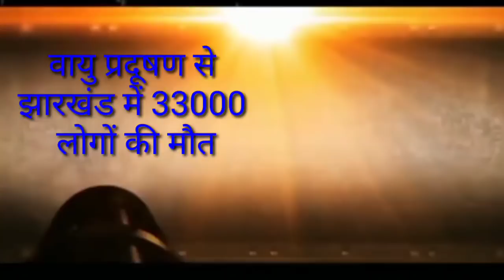झारखंड संध्या समाचार 26 सितंबर, चक्रवात आज शाम से, Evening news jharkhand, jharkhand Evening news